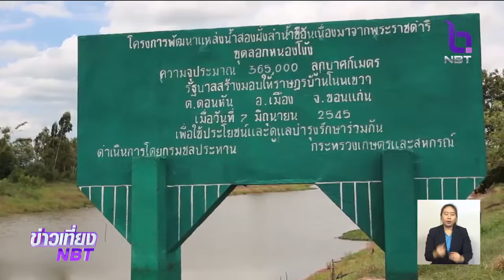โครงการพัฒนาแหล่งน้ำแก้มลิงตลอดสองฝั่งลำน้ำชี แก้ภัยแล้ง